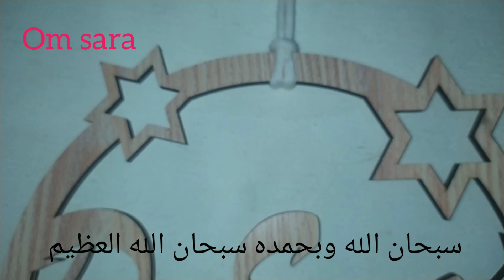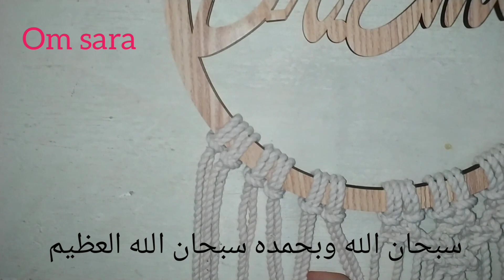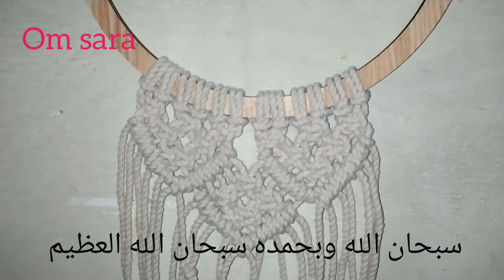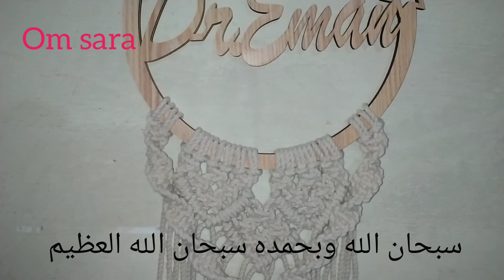معلقه بالمكرميه لام ساره موديل رقم 2